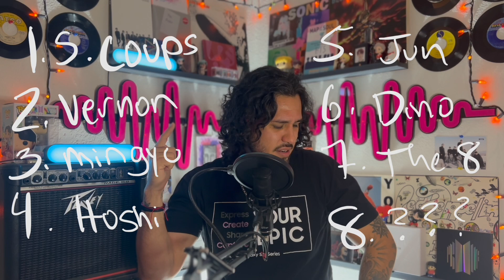Artist Reacts to SUPER LONG SEVENTEEN GUIDE 2023 - PERFORMANCE TEAM #3 Pt 2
Supadupa! with Peter Vazquez aka Papi Vazquez and today we are watching SUPER LONG SEVENTEEN GUIDE 2023 - PERFORMANCE TEAM #3 pt2. This was so impressive to watch these guys. What do you think?